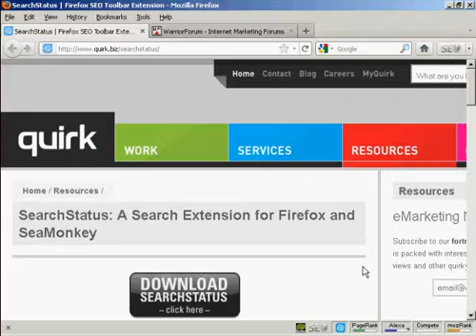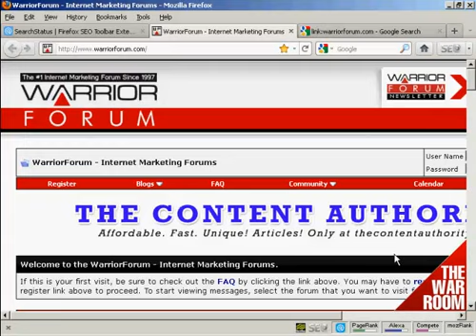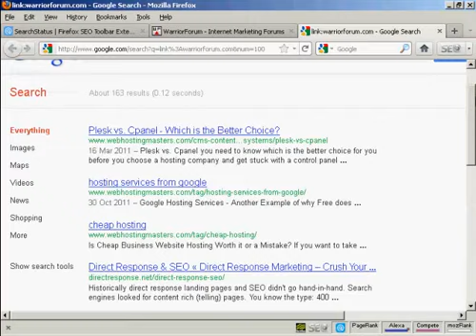135- IM V VAULT = Check Backlinks - #2